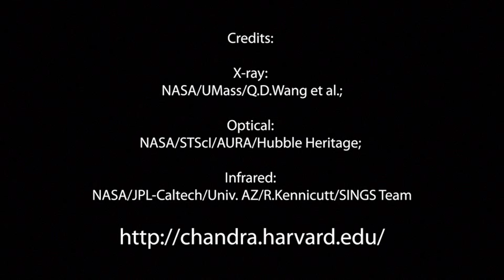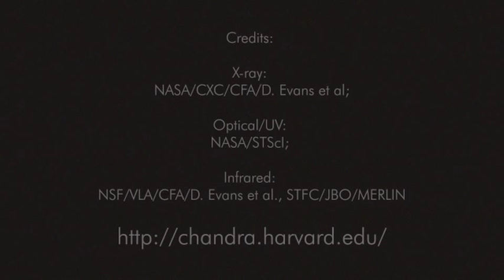Sombrero galaxy and 3C321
2 short '60 seconds' videos from the Chandra website regarding the Sombrero galaxy (21 May 08) and 3C321 (12 June 08). Source